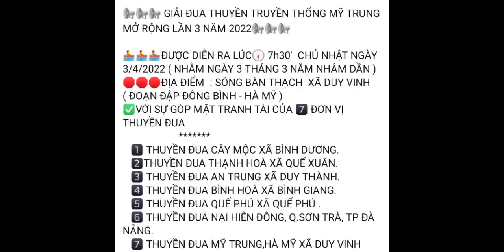Giải Đua Thuyền Truyền Thống Lệ Bà Mỹ Trung - Duy Vinh - Duy Xuyên - Quảng Nam - 03/04 /2022